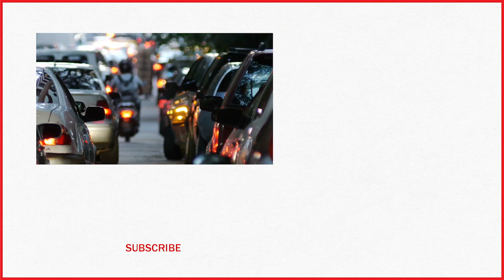France To Ban Sales Of Gas, Diesel Vehicles By 2040 According To French Ecology Minister | TIME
France will stop selling gas and diesel vehicles by 2040, according to France’s Ecology Minister Nicolas Hulot.